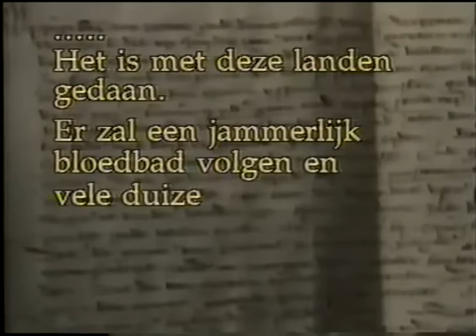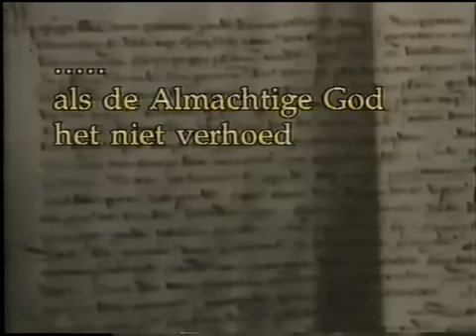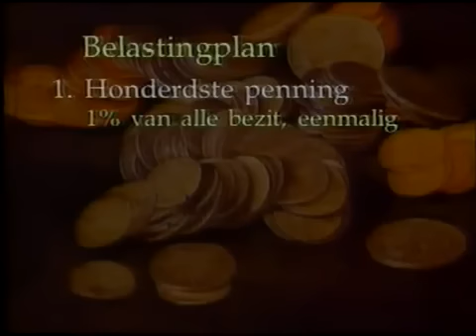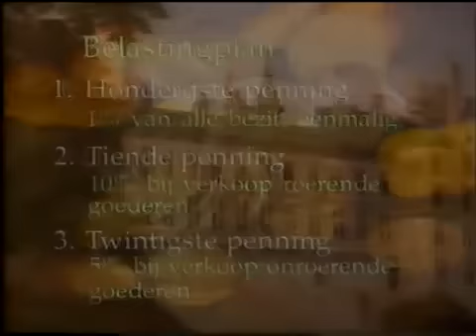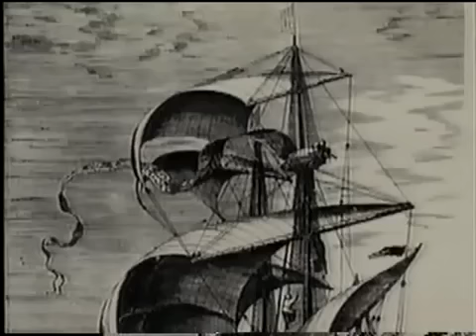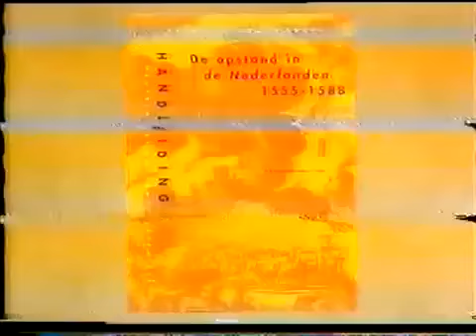Deel 2: Tachtigjarige Oorlog / Nederlandse Opstand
De Nederlandse Opstand of Opstand is de strijd van het opstandige deel van de Nederlandse gewesten tegen hun landsheer, de Spaans-Habsburgse koning Filips II. De opstand leidde uiteindelijk tot een splitsing van de Nederlanden in de Noordelijke en de Zuidelijke Nederlanden. In het noorden werd de Republiek der Zeven Verenigde Nederlanden gevormd. De Zuidelijke Nederlanden, het latere België, bleven onder Habsburgs bewind.

In de moderne geschiedschrijving is deze benaming gebruikelijker dan het daarbuiten bekendere begrip van de Tachtigjarige Oorlog (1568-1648). Als er al een beginjaar wordt genoemd voor de Opstand, dan is dat meestal vroeger dan 1568 (al wordt ook 1572 genoemd als beginjaar). Op zijn vroegst markeert de Beeldenstorm (1566) het begin van de Opstand. Tegen de jaren 80 van de zestiende eeuw was de Opstand meer geëvolueerd naar een geregelde onafhankelijkheidsoorlog. De Opstand wordt ook wel gezien als de eerste fase, waarbij de periode na het Twaalfjarig Bestand dan de zogeheten Tweede Oorlog is.

Examples of “educational institutions” include K-12 schools, colleges, and universities. Libraries, museums, hospitals, and other nonprofit institutions also are considered educational institutions under most educational fair use guidelines when they engage in nonprofit instructional, research, or scholarly activities for educational purposes.

“Educational purposes” are:

noncommercial instruction or curriculum-based teaching by educators to students at nonprofit educational institutions

planned noncommercial study or investigation directed toward making a contribution to a field of knowledge, or

presentation of research findings at noncommercial peer conferences, workshops, or seminars."